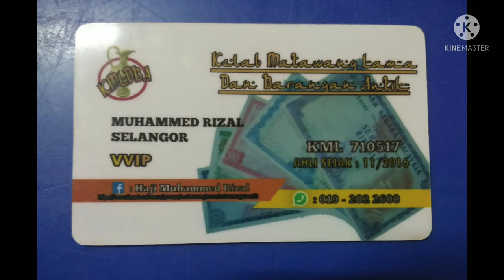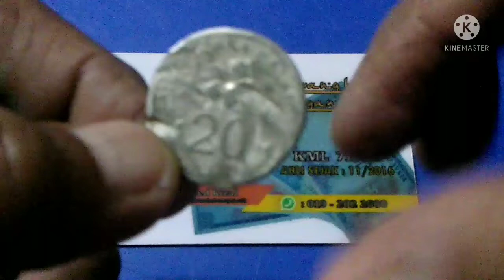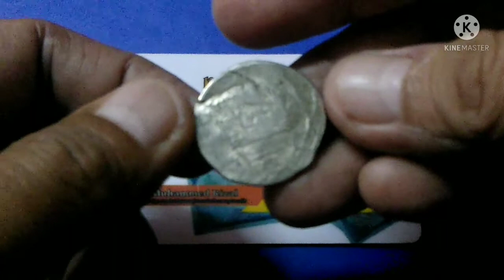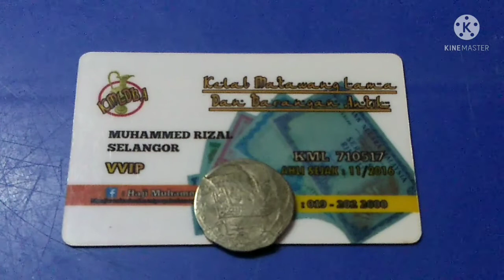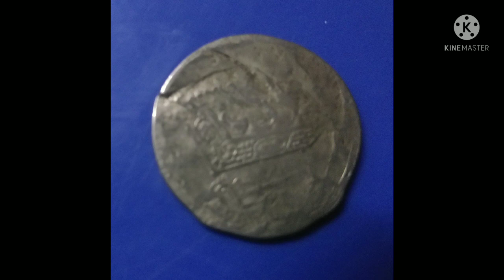TERKENA BUATAN MANUSIA ? - Syiling 20sen Bunga Raya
Syiling 20sen Siri 2 Bunga Raya tahun 90an.